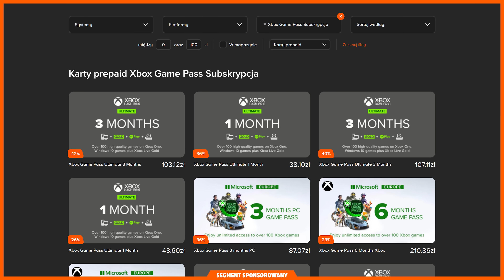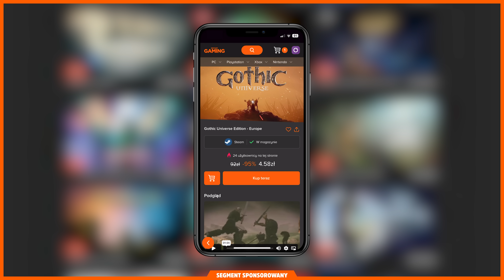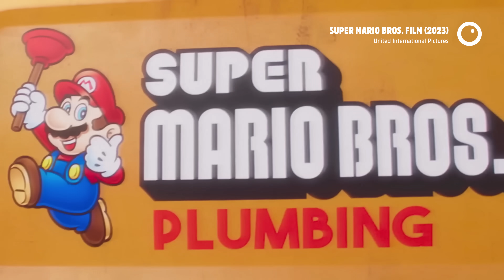Super Mario Bros. Film - animacja, która rozbiła bank! Recenzja #694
Oficjalna polska premiera filmowego SuperMarioBros dopiero pod koniec maja, ale już teraz można dorwać film na pokazach przedpremierowych, więc nagraliśmy recenzję z małym wyprzedzeniem!

Partnerem odcinka jest InstantGaming, czyli sklep z grami wideo w wersji cyfrowej. Sprawdźcie koniecznie jakie mają aktualnie promocje!

SPIS TREŚCI:
00:00 Wstęp
00:32 Partner odcinka
02:13 Super Mario Bros.